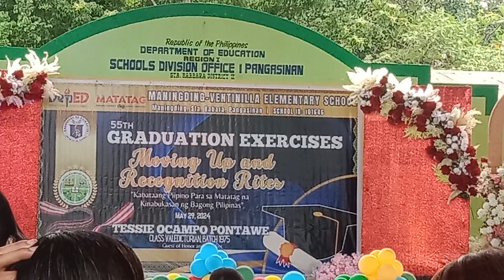MVES Class 2024 Graduates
Maningding-Ventinilla Elementary School
55th Graduation Exercises
Theme: "Kabataang Pilipino Para sa Matatag na Kinabukasan ng Bagong Pilipinas"
Class 2024 Graduates